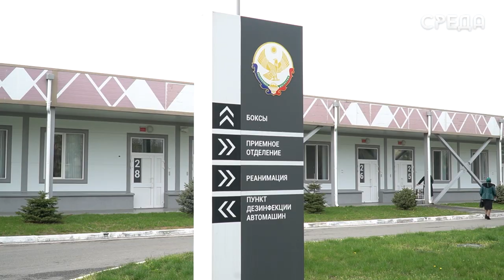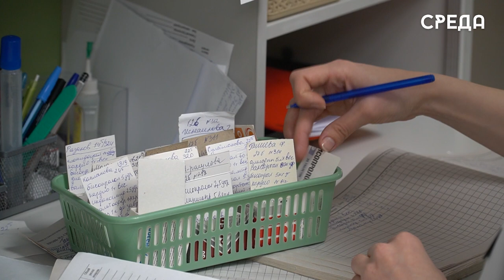Отделение эндокринологии открыли в городской больнице Каспийска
В многофункциональном медицинском центре на базе центральной городской больнице Каспийска совсем недавно открылось отделение эндокринологии. Дневной стационар рассчитан на 16 коек, где люди с сахарным диабетом могут получить квалифицированную помощь.